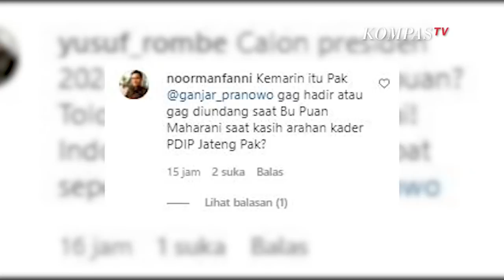Ganjar Unggah Video Makan Mi, Netizen Singgung Nama Puan Maharani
JAKARTA, KOMPAS.TV  Gubernur Jawa Tengah Ganjar Pranowo mengunggah foto sedang makan mi instan di akun Instagramnya.

"Bengi-bengi kok pengen ngemi, kelingan (teringat) zaman ngekos," tulis Ganjar Pranowo.
Video telah ditonton netizen hampir 1 juta kali.

Namun ada yang menarik, pada komentar netizen.

Mereka mengisi kolom komentar dengan menyinggung nama Puan Maharani.

"Kemarin itu Pak @ganjar_pranowo gag hadir atau gag diundang saat Bu Puan Maharani saat kasih arahan kader PDIP Jateng Pak?"tulis noormanfanni.

"Kalo puan yang nyalon gak bakalan aku mau nyoblos, kinerjanya aja gak bagus, sabar @ganjar_pranowo gak diundang ora masalah Yo pak, tetap semangat untuk Jawa tengah,"tulis akun shellomitha8380.

Komentar-komentar itu tak lepas dari acara pengarahan kader untuk penguatan soliditas partai menuju Pemilu 2024.

Pengarahan diketahui  berlangsung di Semarang, Jawa Tengah.

Acara konsolidasi itu dipimpin oleh Ketua DPP PDIP Puan Maharani juga sempat diisi pidato Puan yang menyindir salah satu kader aktif di sosmed.